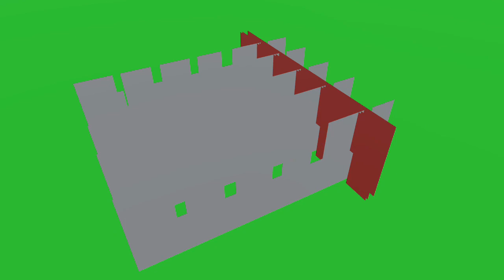3d animation 20, no copiright issue